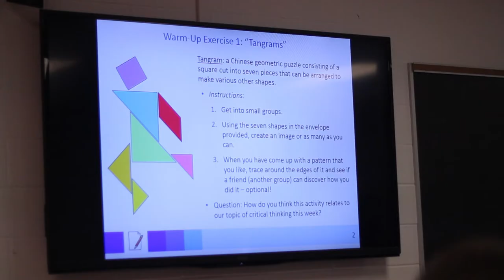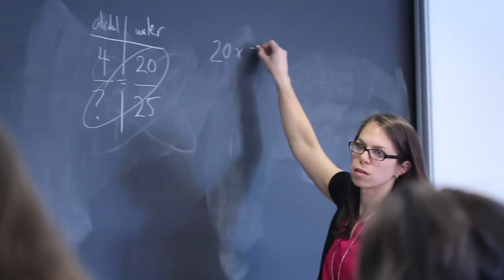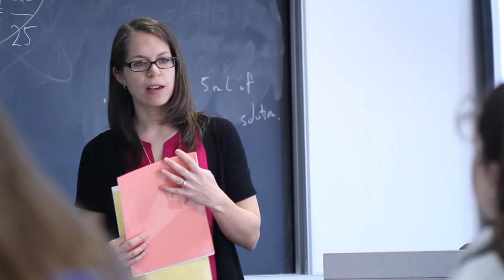General Arts and Science - Durham College